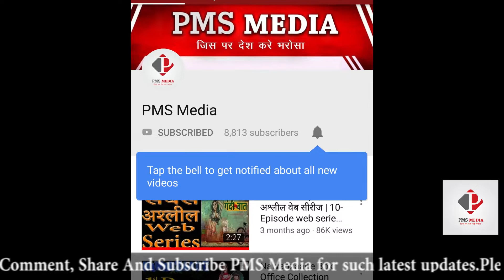Aarushi Murder Case |Aarushi हत्या कांड में नया खुलासा SC Accepts CBI Appeal Against Aarushi Parents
Aarushi Murder Case, The Supreme Court Accepts CBI Appeal Against Aarushi Parents.